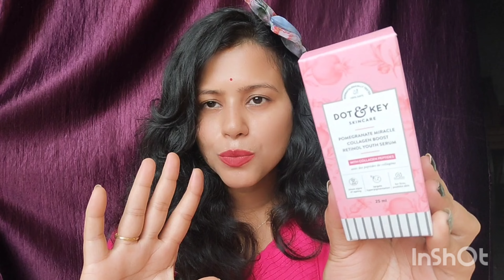Face serum କଣ use କରିବେ?glow କରିବ କି ନାଇଁ?କେତେ ଟଙ୍କା🤗ସବୁ ଜାଣନ୍ତୁ/pimples ମୁହଁ ରେ ଲଗେଇବା କଥା କି ନାଇଁ😳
Hello friends am shilpa Wellcome to my channel 😊 ajj may face serum ki baremay sab kuch share ki hun ❤️